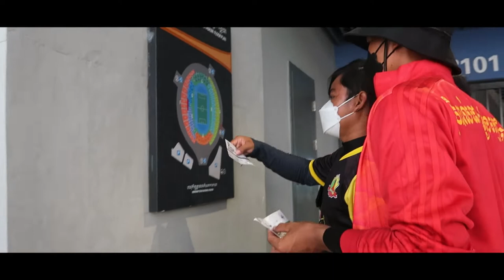វិមានពហុកីឡដ្ឋានជាតិមរតកតេជោ(Morodok Techo National)​